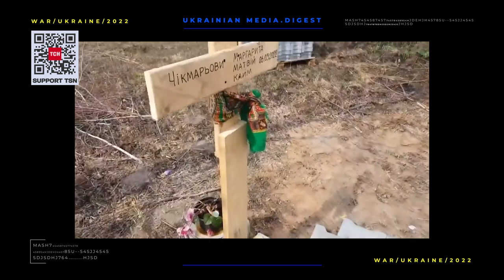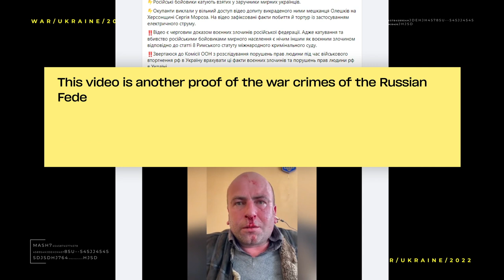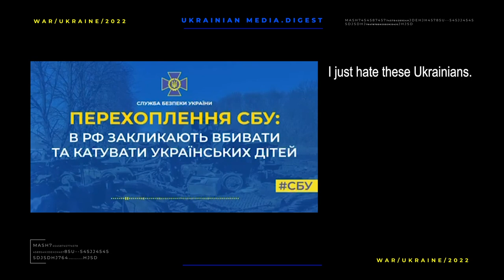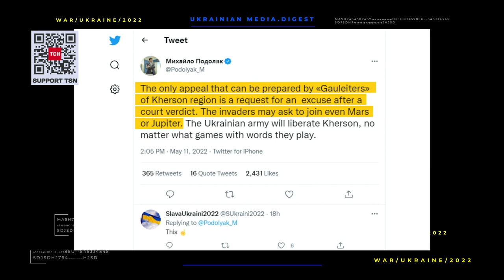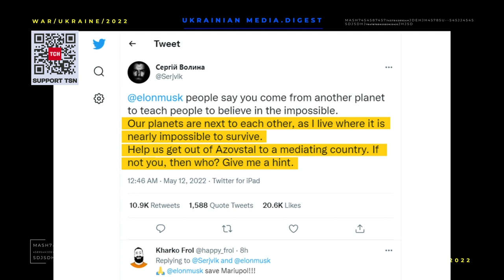The war in Ukraine. Digest 11.05.22 Day 77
May 11 is the 77th day since the beginning of the large-scale and bloody invasion of Russian troops into the territory of independent and sovereign Ukraine.
On that day the Kharkiv region was under attack.
Occupying troops also fired at the recently liberated village of Tsyrkuni. The sole purpose of the shelling was to set fire to the village, where there are now 20 bedridden people, many children and only a few adults.
The Russians fired 18 missiles at the city of Kamyshevakha in Zaporizhya region. One person was killed and three were injured. 60 houses were damaged.
The enemy also tried to hit the missile in one of the districts of Odessa region. No casualties were reported. Another cruise missile shot down over the Black Sea by Ukrainian Air Forces.
Dnipropetrovsk region was shelled from GRADs three times this day. In two settlements there is destruction of buildings.
Russian militants torture civilians taken hostage. The occupiers published a video of the interrogation of Serhiy Moroz, a resident of Oleshkiv in Kherson region who was abducted. He is speaking with tears in his eyes and bleeding. One can see the electric wires connected to the head.
While the rashists are committing inhumane crimes against the Ukrainian civilian population, their relatives are calling for the torture even for children. The Security Service of Ukraine has intercepted a shocking telephone conversation between a Russian soldier and his wife in Russia. This woman lives in a city on the border with Ukraine, where Ukrainians are being forcibly evacuated. She was outraged that the children refused to draw symbols for the Victory Day celebrations. Therefore, she  suggested to punish them with inhuman torture.
Russia is preparing to illegally join the Kherson region to its territory. Kherson region is the part of Ukraine which is now temporarily occupied. This territory borders the annexed Crimea in the south of Ukraine.
The rashists have abandoned the pseudo-referendum scenario and are going to turn to Putin. Residents of Kherson are resisting the occupiers and constantly go to rallies even despite the threat of shelling.
This is how Mykhailo Podoliak, the adviser to the head of the President's Office, reacted to the occupiers' statements.
Earlier, President Volodymyr Zelenskyy stated that if a pseudo-referendum is held in Kherson, Ukraine will withdraw from the negotiation process.
More than 10,000 people could die from disease and famine in Mariupol The city was destroyed and blocked by the Russian army and remains the hottest spot in the Donetsk region.
Now, according to the Mayor Vadym Boychenko, at least 100,000 people are waiting for a chance to be rescued and evacuated to Ukraine. About a thousand of Ukrainians fighters may be on the territory of the Azovstal plant. Half of them are seriously injured. Ukraine has offered to exchange them for Russian war prisoners, but no agreement has been reached yet, Deputy Prime Minister Irina Vereshchuk said. It is currently impossible to unblock Mariupol by military means, and the Russians do not agree to the extraction procedure and storm the Ukrainian fortress from the air, land and sea.
The commander of the Marines defending Mariupol, Serhiy Volyna, even addressed the inventor and billionaire Ilon Mask.
The military believes that the evacuation of «Azovstal» requires the help of a superman.
The wives of two defenders of Mariupol went to the Vatican to ask the Pope for help.
Their children, wives and mothers are begging to evacuate the fighters from the Azovstal plant.
The boys' parents and his uncle were killed right in front of 10years old Andriy.
A mother and an uncle were killed just in front of 10 year old Andriy.
On March 1, they fled the village of Sofiyivka in the Chernihiv region. On the way they came across a column of Russian military equipment, one of the armored personnel carriers deliberately started to hit the car.
Russian soldiers pulled Andriy out of the crushed car, threw him to the sidelines and killed his parents in front of him.
Fragments of human bones can still be seen under the wreckage of car parts. The boy was later noticed by people from the village and called his grandparents . Andriy has an older sister, Tetiana - she is 26, and now she is his guardian.
During the war, Russians committed more than 10,000 war crimes in Ukraine. The Prosecutor General's Office of Ukraine is documenting them to bring the perpetrators to justice.